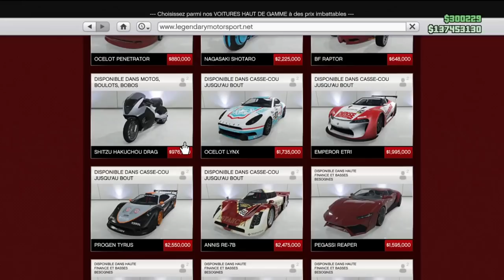Je CUSTOM le NOUVEAU VEHICULE le PLUS RAPIDE ! (4.000.000$)